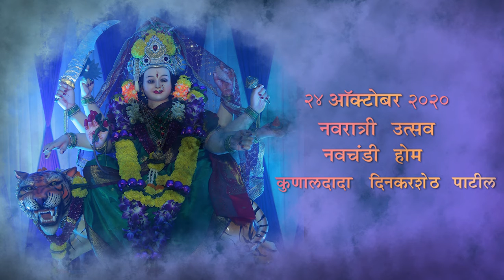Navachandi Hom | Kunal dada Patil | Navratri 2020 | Cinematic Video